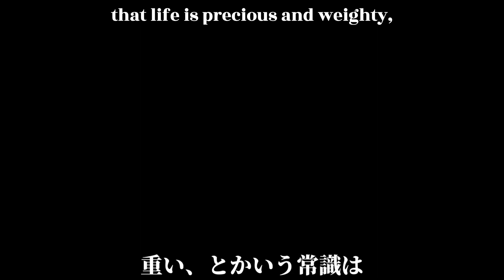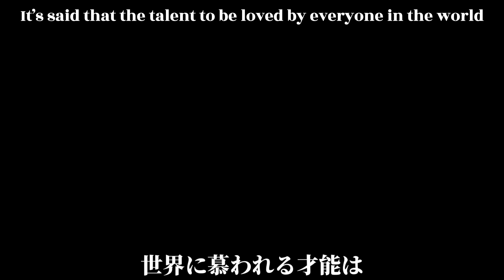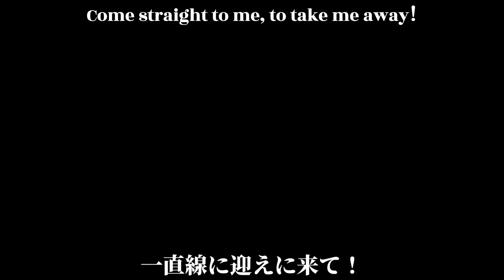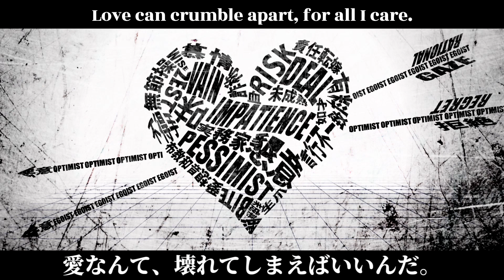【MARETU ft Hatsune Miku】White Happy «English sub» -HazukiNoYume Reup-